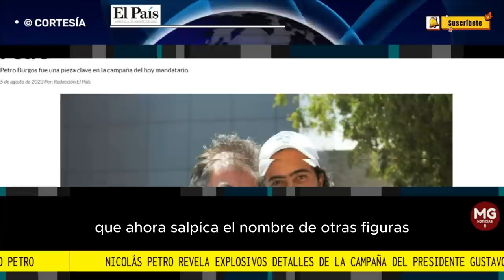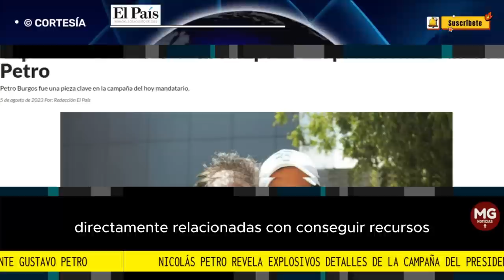🔴 NICOLAS PETRO REVELA EXPLOSIVOS DETALLES DE LA CAMPAÑA DEL PRESIDENTE GUSTAVO PETRO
Justo en este punto del proceso judicial, Nicolás Petro, por primera vez, reveló detalles de la financiación ilícita de la campaña presidencial. En diálogo con Vicky en Semana, el diputado del Atlántico aseguró que no se inmolará por su papá, pues, según dice, el presidente Gustavo Petro le dio la espalda en su peor momento.